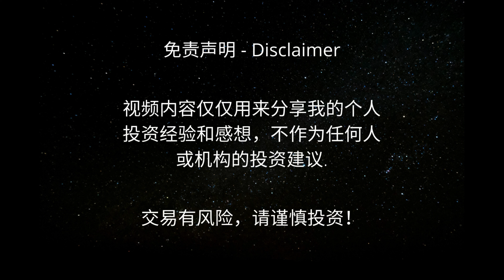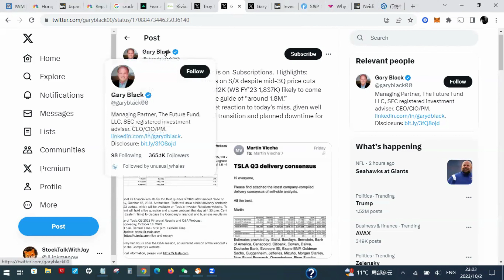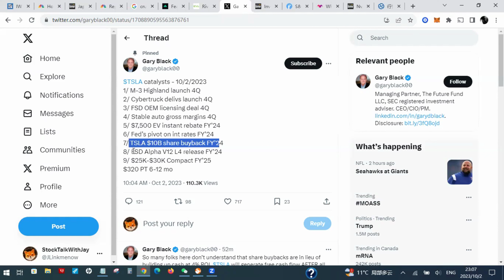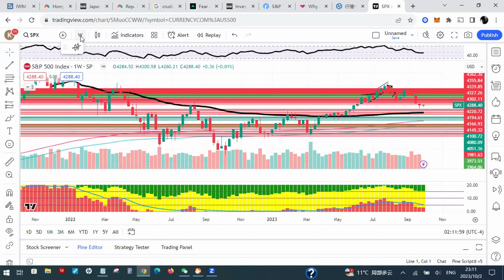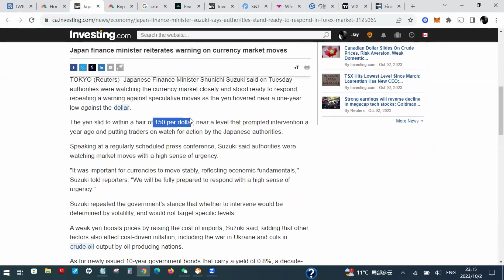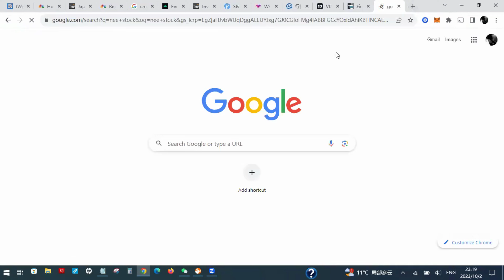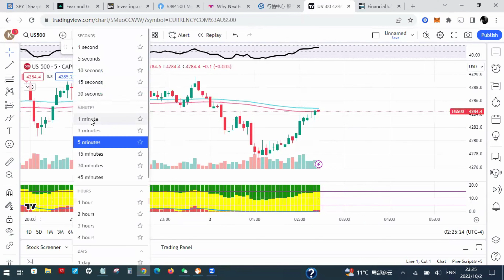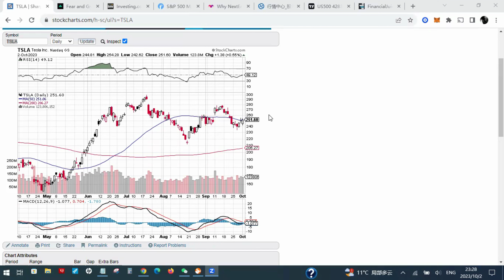特斯拉交付数据低开高走 美股震荡只因美元太强? | Jay金融财经分析